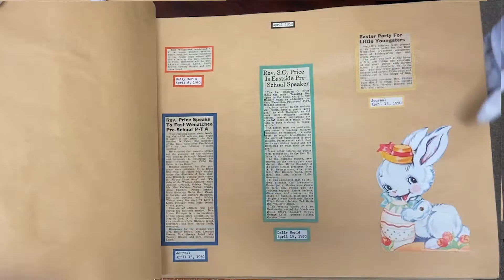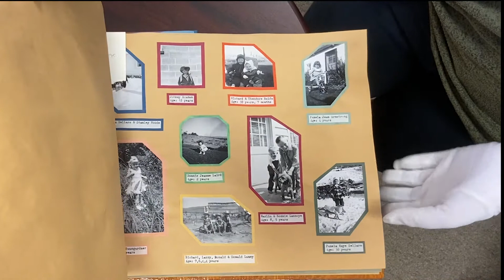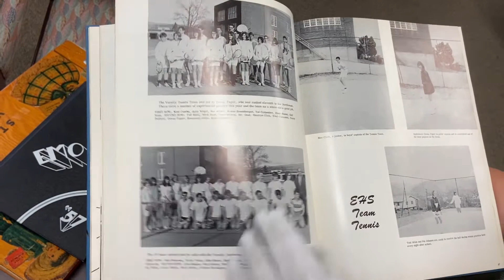Wenatchee Valley Museum Curator's Corner: EMO ECHO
Join Collections Coordinator Anna Spencer in Curator's Corner as she takes a look at Eastmont High School yearbooks. Named the EMO ECHO these yearbooks are from the years 1957 and 1967.

Watch to get a glimpse at the yearbooks along with an Eastmont Preschool scrapbook from 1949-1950 school year.

Eastmont High School was built in the 1950s opening its doors to students in 1955. Eastmont graduated its first class of seniors in 1958. Read more about the history of East Wenatchee